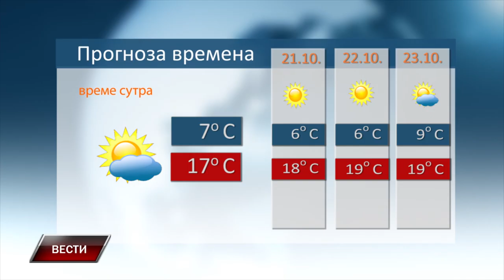VESTI 19 10 2024